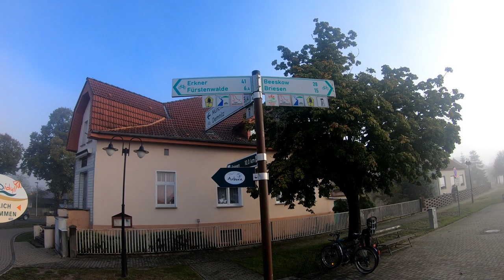Eine Radreise zum, im, am und wieder weg vom Spreewald | Tag 4 | 4K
Eine etwas längere Radreise über 4 Tage.
Ich wollte schon immer den Spreewald sehen. Das geht wohl sehr gut mit dem Rad, hatte ich mir gedacht.
Dann also los...

Viel Spaß

Gefahren am 5. Oktober 2019